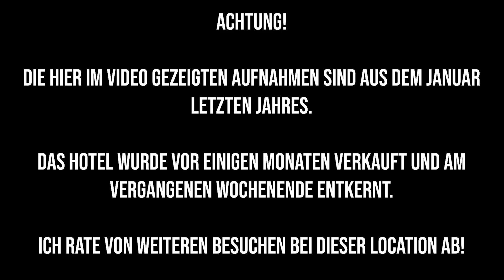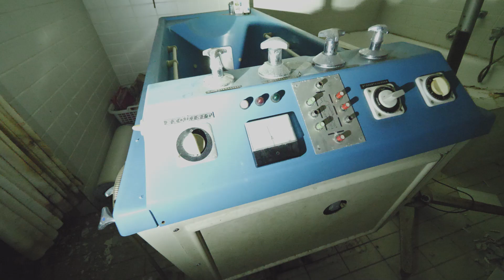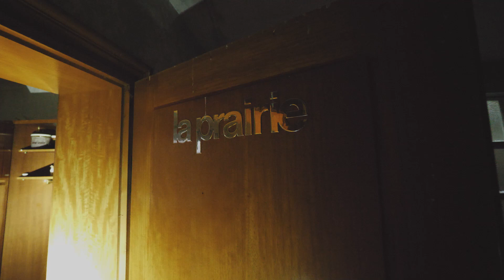DIE BEKANNTESTE LOCATION DEUTSCHLANDS? - das Hotel am See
Heute bin ich gemeinsam mit Heiko und Lost Experience im Harz unterwegs.

Wir schauen uns ein Hotel an, was vergangenes Jahr an riesiger Popularität gewonnen hat und schnell zu einer Art Pilgerstätte wurde.

Vieles in dem Hotel erinnert an die 70er und 80er Jahre, vom alten Pool, über einen Friseur bis hin zu alten Speisesälen.

Doch seht selbst, was wir in diesem Video alles entdecken konnten.